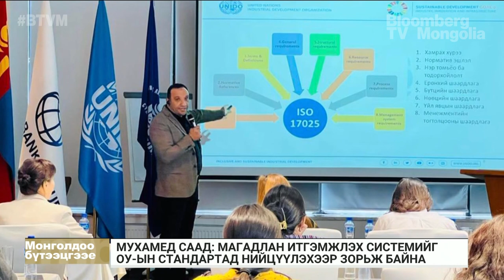Кевин Галлагхер: Экспортыг дэмжих төсөл салбар бүрийн стандартыг сайжруулах зорилготой